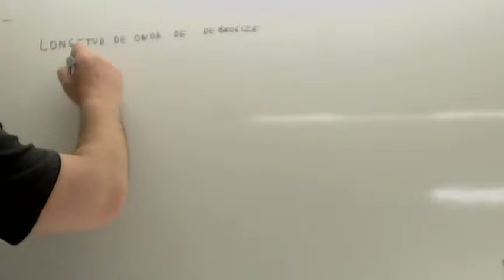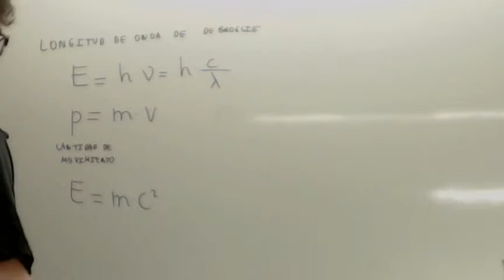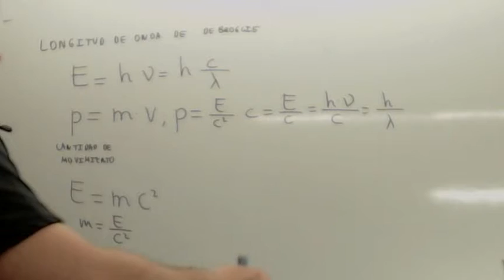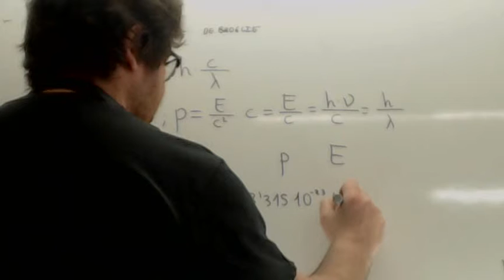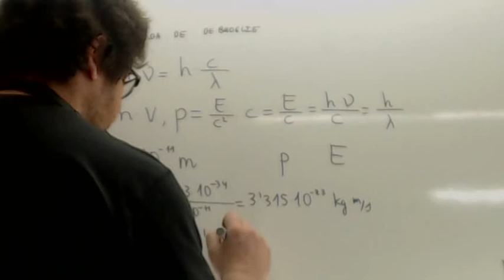Fisica cuantica De Broglie 00 Usero